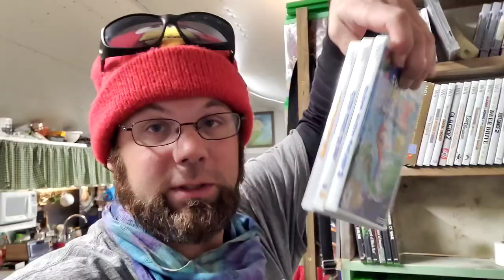Ashtoons Vlog 602 (Redoing Studio Inside - 3Week Project - Toaster Oven Shelf - Dashel Having Fun)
Ashtoons Caricatures
Travelling Caricaturist